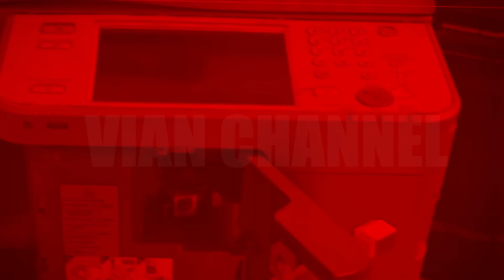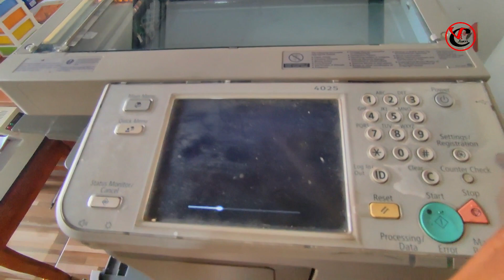Bersihkan Part Yang Mempengaruhi Hasil Fotocopy - Canon Ir Advance Medium Series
Video kali ini saya akan membagikan bagamana caranya membersihkan part yang mempengaruhi kualitas hasil fotocopy pada mesin fotocopy Canon ir advance medium 4025, 4225, 4035, 4235, 4045, 4245, 4051, 4251.

terimakasih.